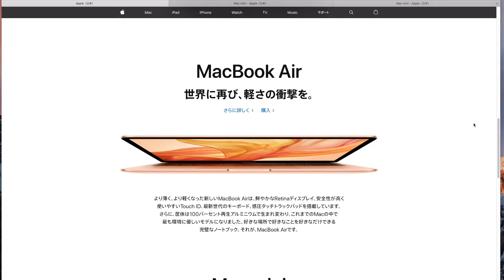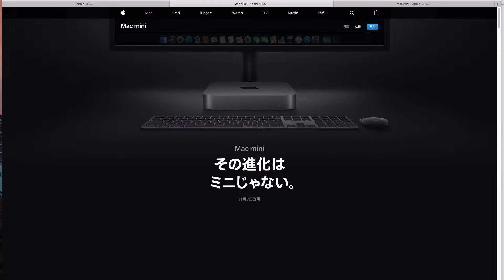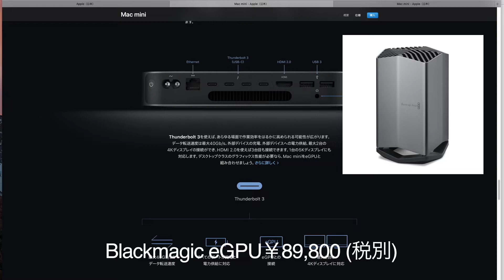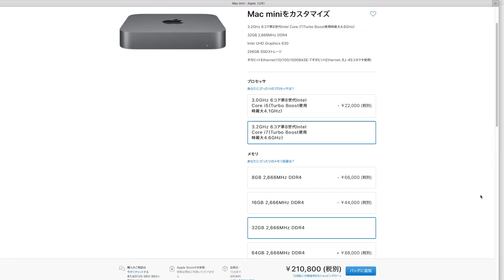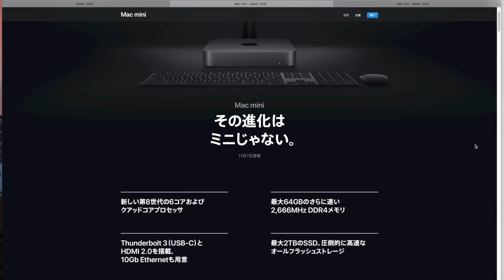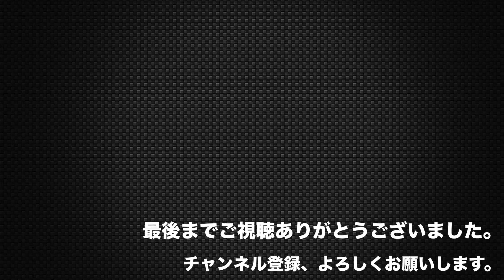【V colum】新型Macminiについて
新型Macminiについて話しています。
最近、自作PCの動画をよく見ているせいか、
ネガティブな発言をしていますが、
軍資金に余裕があればやっぱり買いたいですよねぇ。